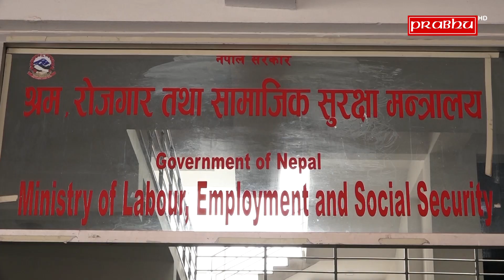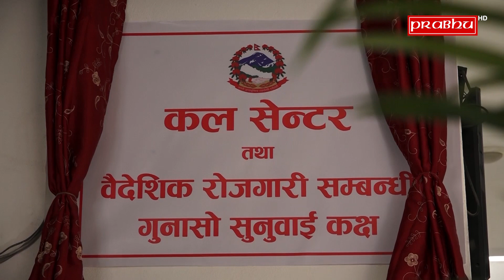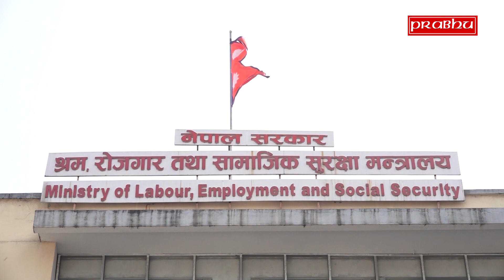कल सेन्टरमा गुनासो आउनेवित्तिकै तत्काल सम्बोधन गर्ने प्रतिवद्धता